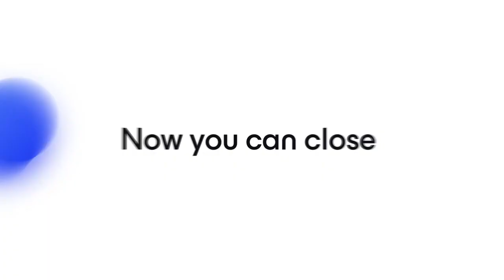Capchase Financing: Introducing Capchase Pay The buy now, pay later solution for SaaS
Capchase is a growth partner for ambitious, fast-growing SaaS companies.